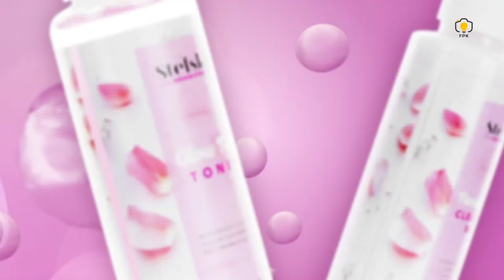Miracle of Beauty with Stefskin - by FPK